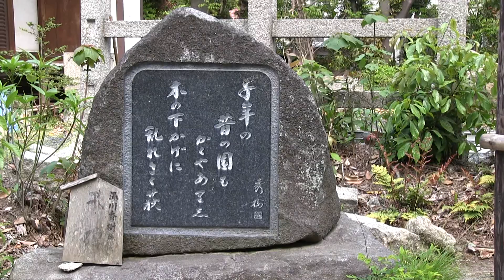京都 4月 梨木神社 Nashinoki-jinja Shrine, Kyoto(2013-04)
平成25年4月中旬　　In mid-April 2013
三條実萬公、三條実美公のお祀りされている梨木（なしのき）神社です。(京都市)
Nashinoki-jinja, a Shinto shrine, enshrining Sanetsumu Sanjo and his son Sanetomi Sanjo who are Japanese historical figures in the 19th century. (Kyoto City, Japan)

All footage used in this video was taken by Whreimgon.